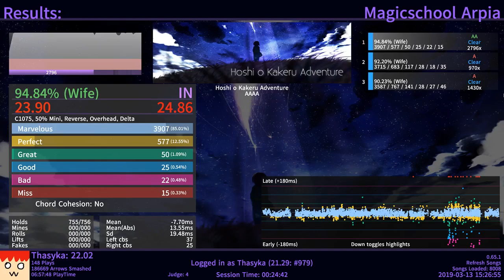Etterna: Hoshi o Kakeru Adventure 94.84% [Magicschool Arpia]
i cant stream 225 bpm